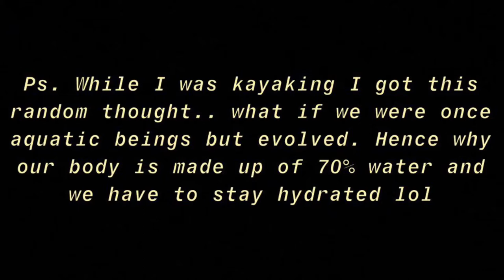DJI MAVIC 2 PRO | KAYAKING WHILE FLYING DRONE 😅